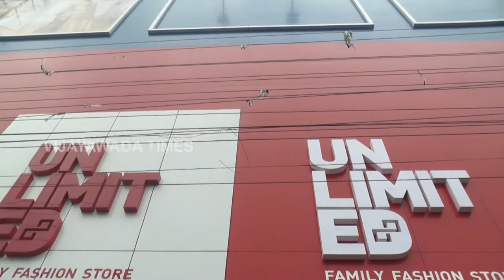Sandhya@Unlimited with peddi k Eshwar and pranitha grand entry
Sandhya@Unlimited with peddi k Eshwar pranathi  grand entry